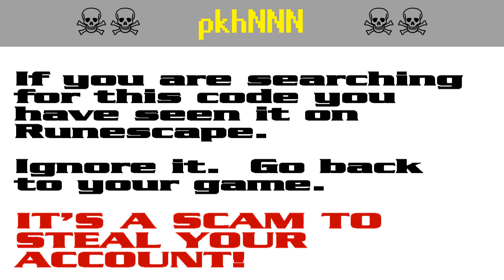pkhNNN ☠ [SCAM!] Runescape account-stealing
RUNESCAPE PLAYERS!  It's a pure scam!  Don't get caught out!  Scumbags want to steal your password to hijack your account for botting and to steal your loot.

The search codes pkh790 and pkh799 are both bait in a persistent string of bogus script-kiddie giveaway scams to steal Runescape players' accounts. It appears that the scammers are starting to get annoyed by the warnings and they have started down-voting.